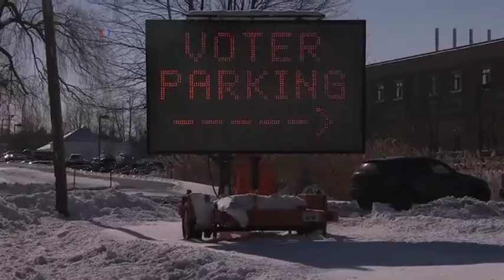احتمال مشارکت بالا در انتخابات مقدماتی ریاست جمهوری در ایالت نیوهمپشایر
انتخابات مقدماتی برای تعیین نامزدهای نهایی انتخابات ریاست جمهوری نوامبر ۲۰۱۶ آمریکا قرار است روز سه شنبه نهم فوریه در ایالت نیوهمپشایر برگزار شود. با توجه به رقابت‌های نزدیک بین داوطلبان نامزدی در دو حزب جمهوریخواه و دموکرات، احتمال می رود شمار زیادی به پای صندوق‌های رأی بروند.